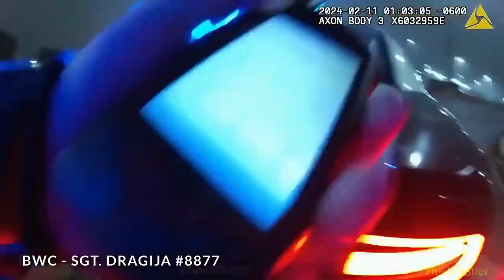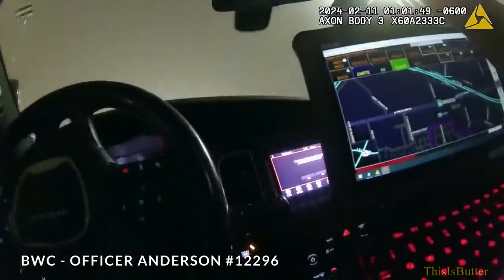Dallas Police Get In A HUGE GUNFIGHT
At least a dozen shots rang out in a parking lot early Sunday as Dallas police officers traded gunfire with a robbery suspect in Red Bird, according to body-camera footage released Tuesday.

Dallas police released more information into the police shooting in the 2900 block of West Wheatland Road. The shooting was the first time this year, officers have fired their weapons at people, the department said. Reginald Curry, 23, was arrested in the shooting and is facing three counts of aggravated assault on a public servant, police said.

Officers responded a little after 12:30 a.m. for a robbery in progress in an illegal game room in the area, police said. When they arrived, they approached the back of the shopping center and saw an open back door, with a man exiting.

The man told the officer they were being robbed and that the suspects were still inside, according to body-cam footage. Footage from inside the business shows Curry pointing a pistol at people.

Two officers then headed toward the front of the business, where they see Curry running from the area. An officer yelled at him to get on the ground before the sound of gunshots ring out in the footage. One officer used a pillar for cover, while another ducked behind a police vehicle.

“He’s running towards Taco Bell,” one officer says in the footage, referring to Curry. “He is armed, and he is shooting.”

Police said a second suspect exited the building behind Curry but ran from the scene. In a photo shared by police, Curry turned toward officers, pointed a gun and fired shots across his shoulder while running through a parking lot in the area.

Police said officers gave loud commands for Curry to drop his weapon, and he refused.

Officers in the video pleaded for more units while moving in his direction. Curry was later seen in the footage face down on the ground near a drive-thru of a fast-food business in the 2800 block of West Wheatland.

The footage showed at least three officers returning fire at Curry, striking him in the leg and chest area. They approached Curry near the business and yelled at him to show his hands and to not move.

“Keep your hands where I can see them,” one officer said in the footage. “We will shoot again.”

While officers placed handcuffs on Curry, he told them he got shot “in his leg and his side.” An officer later administers a tourniquet on his leg.

Dallas Fire-Rescue personnel arrived a little after 1 a.m., and Curry was taken to a local hospital where police said he was last listed in critical, but stable condition.

Police recovered three firearms, including one from Curry when officers arrested him. The Dallas police special investigations unit is investigating the shooting, and the Dallas County district attorney’s office is conducting their own investigation, police said.

Police officials did not say how many gunshots Curry fired at officers and how many times officers returned fire